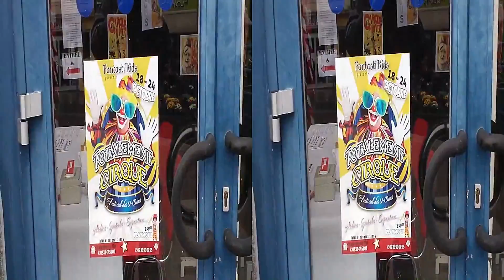3D ou 2D - Exposition PLAYMOBIL de Bruno Lacroix à BREHAL - 24.10.2014 - HD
- Vous pouvez voir cette vidéo en 2D si vous préférez : Il suffit de cliquer sur la petite roue dentée située sous la vidéo. Une fenêtre s'ouvre : Vous avez le choix entre "3D oui" ou "3D non". Cliquez sur "3D non" et vous obtenez la vidéo en 2D aussitôt.
- Pour voir en 3D, il vous faut des lunettes "rouge-bleu" (système anaglyphe) et cette fois, il faut bien sûr activer le bouton "3D oui".
- Assurez-vous en 3D que les silhouettes de l'image que vous allez visionner, sont bien bordées de rouge et de vert-bleu (cyan).